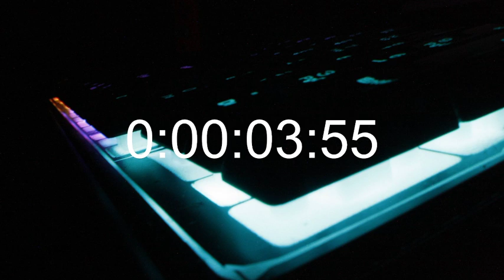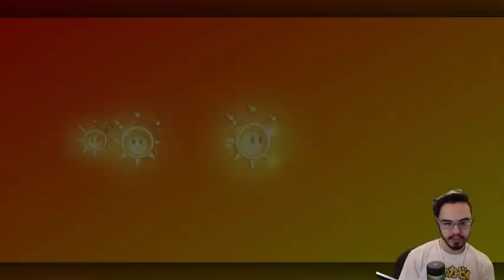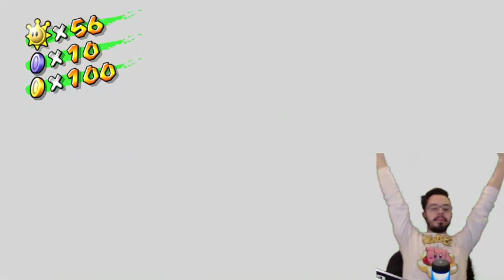It's So Fluffy!